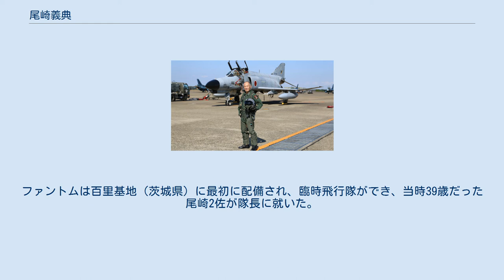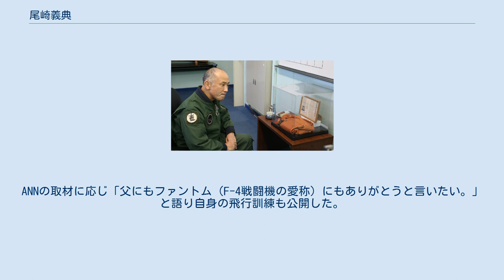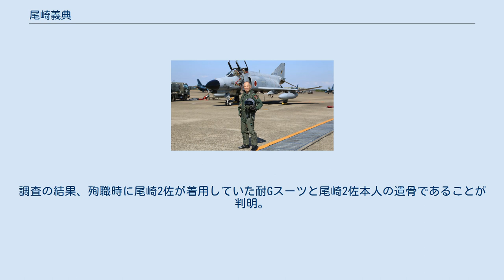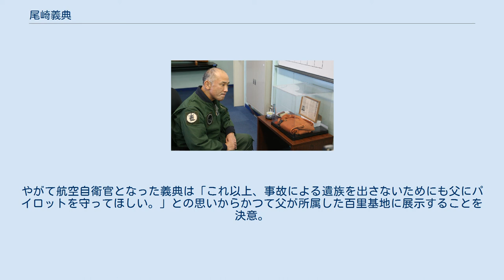尾崎義典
尾崎 義典（おざき よしのり、1965年（昭和40年）12月7日 - ）は、日本の航空自衛官である。
階級は空将。
現職は南西航空方面隊司令官。
 1965年（昭和40年）12月7日、宮崎県生まれ。
北海道札幌北高等学校を卒業し、防衛大学校に入校（第32期、航空工学科）。
航空要員に配属され、同校卒業後の1988年（昭和63年）3月、航空自衛隊に入隊。
1等空佐までの職種は飛行（F-4戦闘機パイロット）。
2014年（平成26年）8月、空将補に昇任し、第5航空団司令 兼 新田原基地司令。
その後、第1輸送航空隊司令 兼 小牧基地司令、統合幕僚監部総務部長を経て、2019年（令和元年）12月に空将に昇任。
防衛装備庁長官官房装備官（航空担当）を経て現職。
 F-4戦闘機を背景に 尾崎空将（以後、義典）の父親である、故尾崎義弘2等空佐（以後、尾崎2佐）もまた航空自衛官でありF-4戦闘機（ファントム）のパイロットであった。
ファントムは百里基地（茨城県）に最初に配備され、臨時飛行隊ができ、当時39歳だった尾崎2佐が隊長に就いた。
尾崎2佐は空自戦闘機で初めて音速を超えたF-104などを乗りこなした総飛行時間3,800時間のベテランだった。
しかし1973年（昭和48年）5月1日、鹿島灘沖で訓練中に空中爆発。
前席の阿部正康1等空尉（当時35歳）と2人、海に投げ出された。
阿部1尉は遺体で収容されたが、尾崎2佐は救助準備中、姿が見えなくなった。
懸命な捜索にも関わらず発見されたのはF-4の残骸のみで父親と対面することは叶わなかった。
旧陸軍第19師団長としてフィリピンなどでの激戦を経験した祖父の故尾崎義春元陸軍中将から父の事故のことを聞いたが、当時はまだ小学2年生（7歳）。
その意味がよく分からず、ただ父が帰らぬ人になったことは理解した。
事故原因は、今も特定されていない。
義典が初めて飛行するファントムを見たのは、事故の2日前にあった百里基地の航空祭だった。
父が搭乗するF-4が上空を航過。
「初めて飛んでいるF-4を見た。とてもかっこよく、自分も戦闘機パイロットになりたいと思った」。
その時に抱いた思いは、父の死後も消えなかった。
高校3年の頃、防大に進み、空自を目指すと母に告げた。
猛反対を受けたが、最後には「行かせたくないけど、行くならパイロットになりなさい」と言ってもらった。
同校卒業後、航空自衛隊に入隊し、戦闘機パイロットを志した。
当時、最新鋭機だったF-15戦闘機に乗ることを望んだが、配属先はF-4を装備する第83航空隊第302飛行隊（当時、那覇基地（沖縄県））。
「運命を感じた」と尾崎空将は振り返る。
実際に乗るファントムは操縦の難しい機体で、特に失速時、足元のペダルで行う垂直尾翼の方向舵の操作に苦労した。
「言葉が通じなくても、Ｆ-4乗りというだけで、他国のパイロットと自然と連帯感が生まれた」という。
部隊で戦闘機に乗ったのは空自入隊後の5年だけだったが、ずっと、ファントムだった。
航空自衛隊の主力戦闘機がF-15になっていく中、敢えて父と同じF-4戦闘機を選び日本の防空任務にあたり、将官となり第一線を退いた現在でも年次飛行訓練で搭乗を続けてきた。
2020年（令和2年）11月、第7航空団第301飛行隊（百里）の装備機がF-35A戦闘機に更新され、F-4が運用を終了することから、防大の1年先輩である第7航空団司令、石村尚久空将補から「（年飛を）F-4で最後に飛ばないか」と勧められた。
ANNの取材に応じ「父にもファントム（F-4戦闘機の愛称）にもありがとうと言いたい。」と語り自身の飛行訓練も公開した。
訓練当日にF-4の前席に乗る元部下の青木明徳3佐が尾崎2佐が殉職（機体の空中爆発）した場所をピンポイントで確認してくれた。
訓練を終えて基地に帰投する途中、太平洋・鹿島灘沖のまさに父がなくなった場所を初めて飛び、「父が最後に見たのはこの海、この空だったのか。最後にようやくこの場所に来ることができた」と思い、涙が頬をつたった。
「非常に感慨深いものがあった。父も喜んでいると思う。F-4が残してくれたものを大事に、また新しい飛行機で日本の空を守っていかなければいけないと思う。」と抱負を語った。
 父尾崎1佐が身につけられていたＧスーツと対面する尾崎空将 家族のもとに帰る尾崎義弘１佐のフライトスーツ 1983年、航空自衛隊百里基地近くの鹿島灘沖...